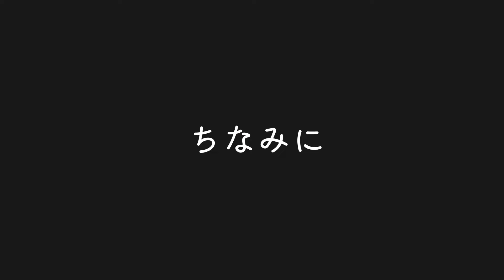犬のおやつを自分用だと勘違いして大号泣する2歳児とお構いなしの犬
【広告】商品提供元
株式会社Doggy Box（Doggy Box Inc.）

今回のドギーボックスの中身にはポップコーンが入っていました。ポップコーンが大好きないっくんが自分のおやつと勘違いして大号泣（笑）
普段は自分のおやつとペットのおやつの区別が分かるのですが、ポップコーンは確かに私達でも分からないです(^^♪

このチャンネルは13インチ ビーグル犬 パセリ（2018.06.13　♀）との可愛くて甘い日常動画、VLOGを配信し、皆さんに癒しを与えるチャンネルです。自分のペットのように感じながら動画を見て頂けると嬉しいです。